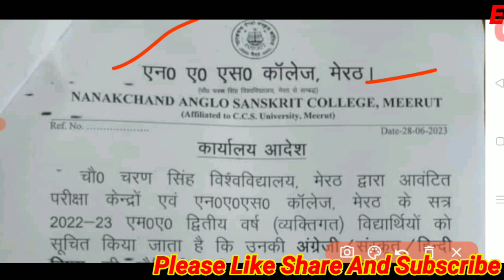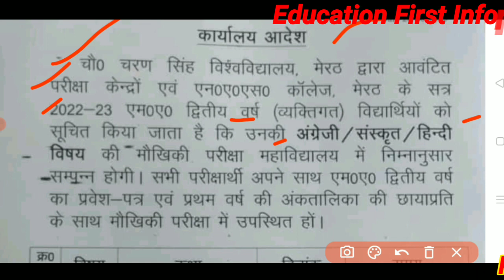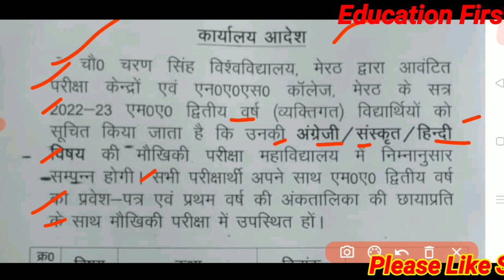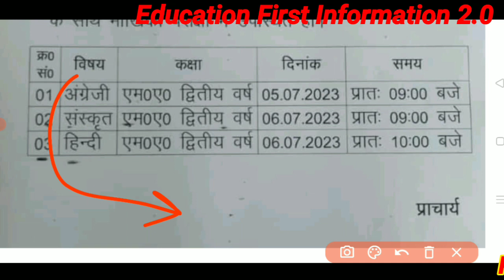Ccs University Latest update 2023 || N.A.S. College meerut viva voce date declared 2023 , ccs viva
Teligram link
Download Notification

M.A. 2nd year महा मैराथन वीडियो

ccs university
ccsu viva date 2023
ma viva exam date 2023
anek shabdon ke liye ek shabd
ccs university bed exam date 2023
CCSU
current affairs 2023
delhi cantonment board recruitmen...
gic lecturer vacancy 2023
math classes
ssc cgl marathon class 2023
ma ka viva kb hoga
ccsu ma ke viva ki teyari kese kren
ma kya hota h
ma m viva m kya hota h.
ma m prectical file kese bnae
bed exam date sheet change
bed exam change date sheet
change exam date sheet bed
bed 1st year exam date sheet
llb new exam date sheet
llb new exam date
llb change exam date sheet
PhD interview date
PhD physical education date sheet
PhD interview cut off
PhD interview result
pg self finance date sheet 2023
pg self finance date sheet
ma viva voce center list
mcom viva voce center list
MSC exam date